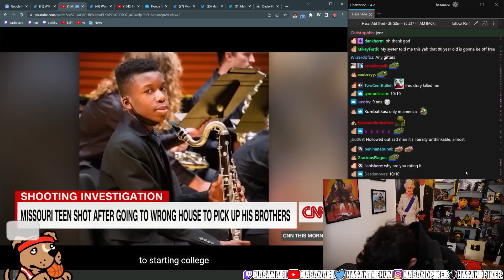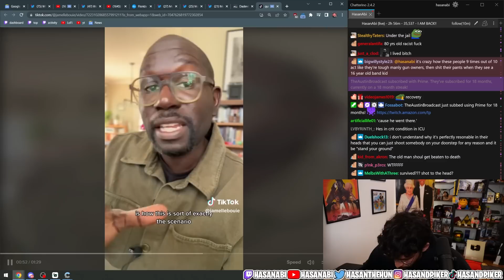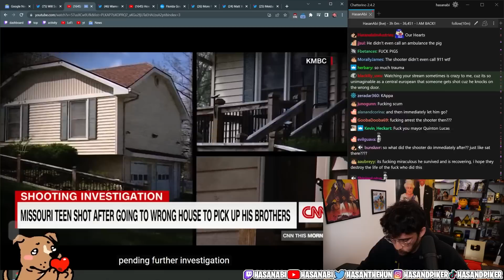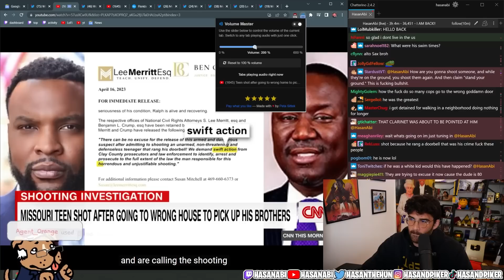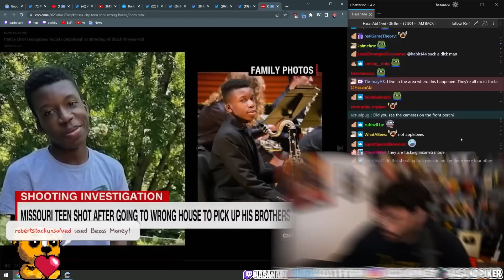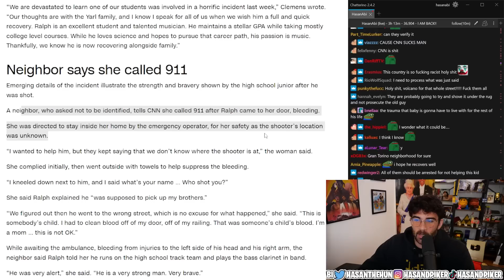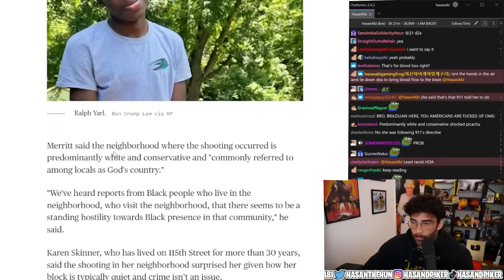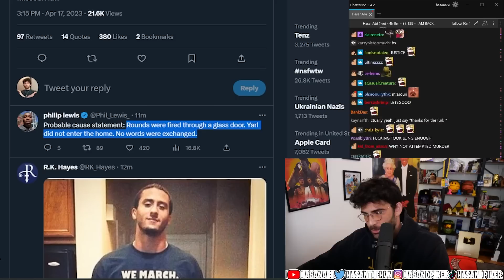This is Just Absurd...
A black teenager in Missouri was shot twice after knocking on the wrong door looking to pick up his younger brothers.